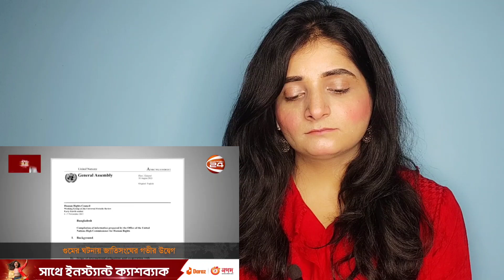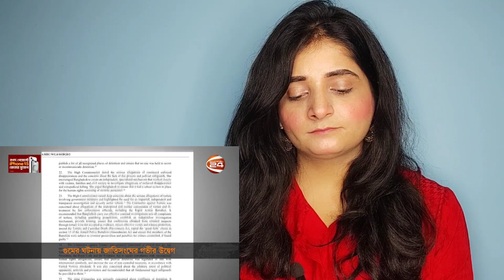নিজেদের লাভের জন্য বাংলাদেশের অভ্যন্তরীণ বিষয়ে উদ্বেগ প্রকাশ করে যুক্তরাষ্ট্র 🔥🇧🇩